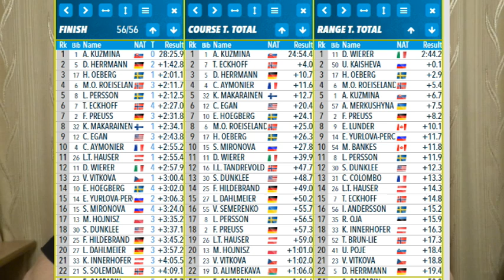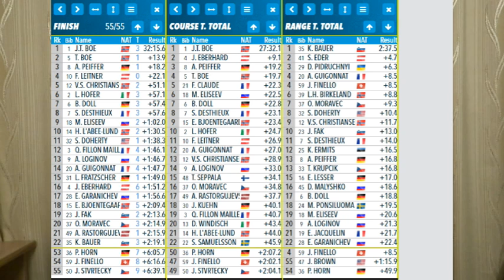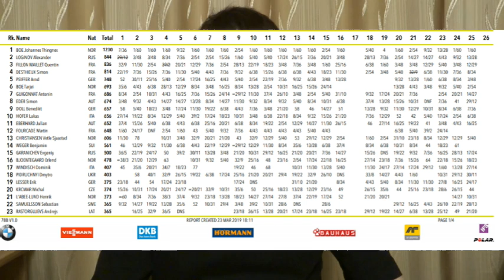Биатлон. Холменколлен-2019. Логинову просто надо обогнать француза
Какие шансы на второе место у Александра Логинова, гарантирован ли Кубок Доротее Вирер, чем Йоханнес Бё лучше Мартена Фуркада - в итогах предпоследних гонок сезона.

ali-kurgal @ yandex.ru